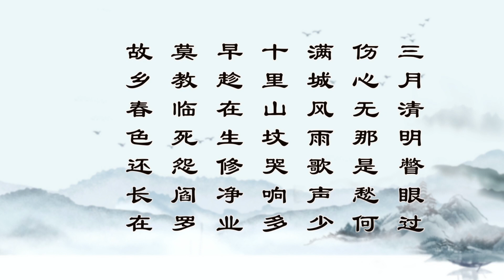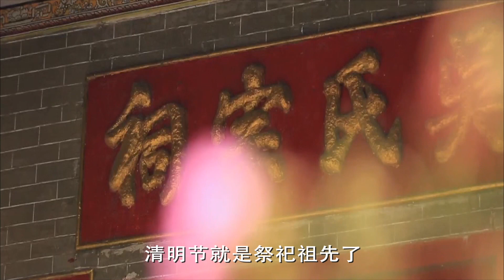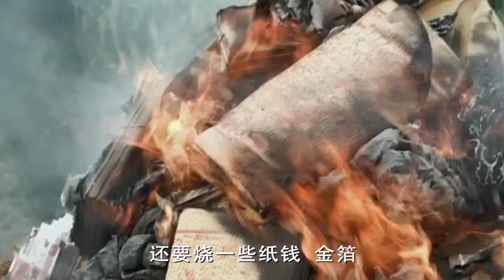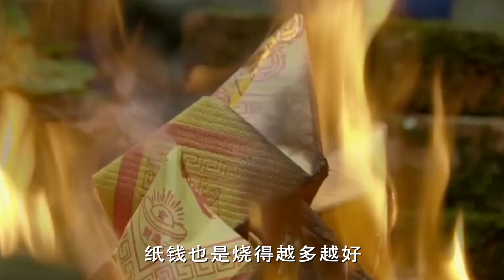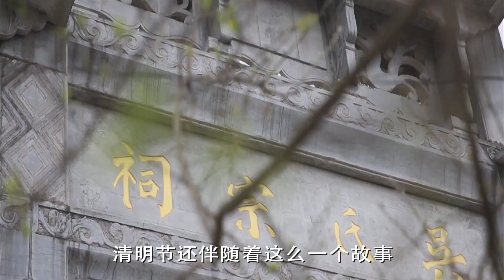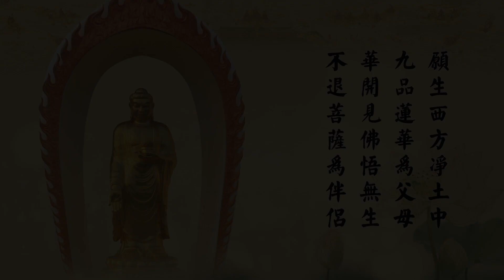省庵大師《勸修淨土詩》第89首 2022年十一佛七【視頻】-廬山東林寺大安法師講述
2016~2024年佛七《勸修淨土詩》第八十九首：
(89) 三月清明瞥眼過，傷心無那是愁何。滿城風雨歌聲少，十里山墳哭響多。早趁在生修淨業，莫教臨死怨閻羅。故鄉春色還長在，想見芙蓉出綠波。(三月)

主講：大安法師
講題：省庵大師《勸修淨土詩》
時間：2022年十一佛七 第89首~第94首
地點：廬山東林寺